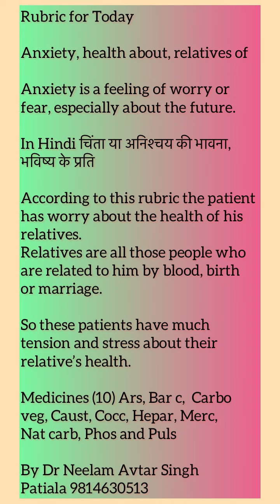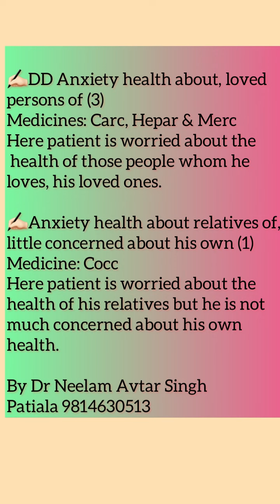Rubric for Today | Anxiety health about, relatives of | Dr Neelam Avtar Singh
Today’s rubric is about the anxiety of health of relatives and loved ones.

anxiety health
anxiety relative’s health
anxiety loved one’s health
dd Cocc